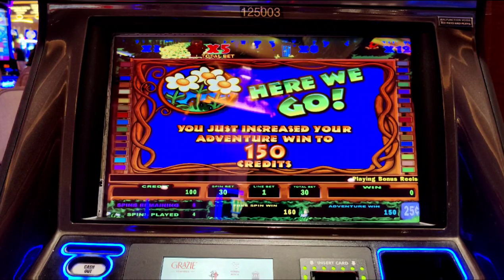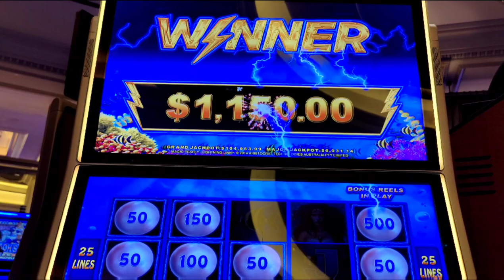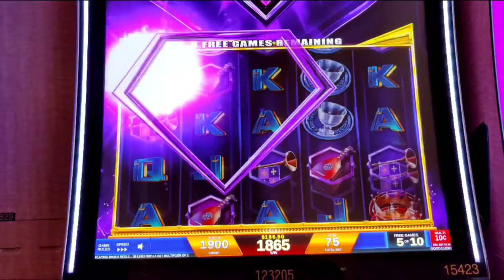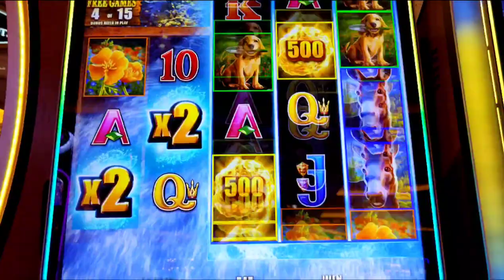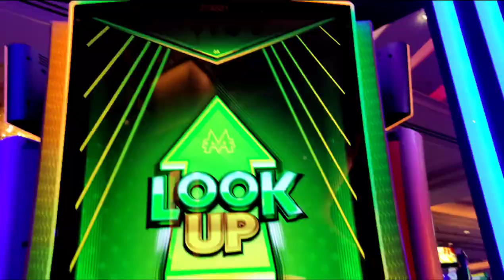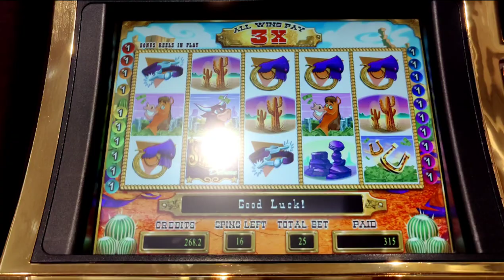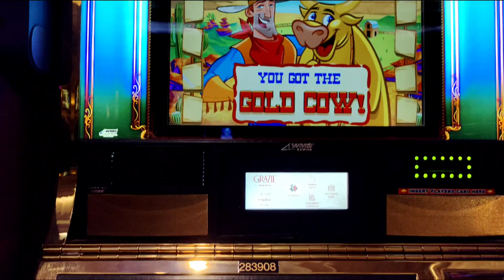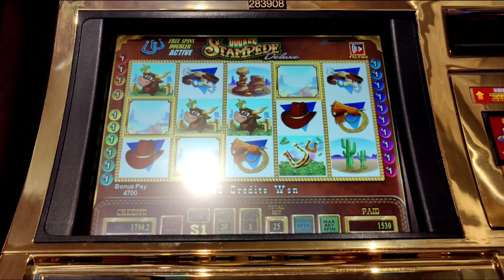Biggest Jackpot on YouTube on Double Stampede Deluxe! Holy Gold Cow Handpay!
High limit action! All my bonuses from my first afternoon in Vegas during my Labor Day trip.  Including an epic jackpot on high limit Double Stampede Deluxe! @venetianvegas and @ThePalazzoLasVegasStrip